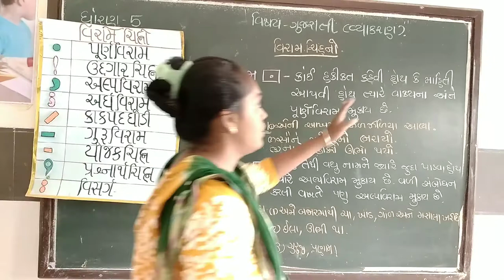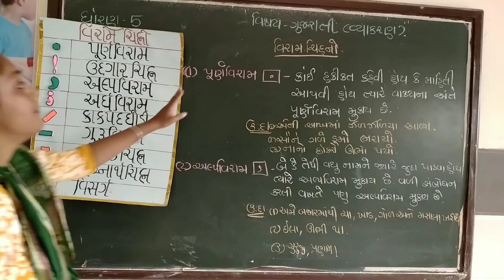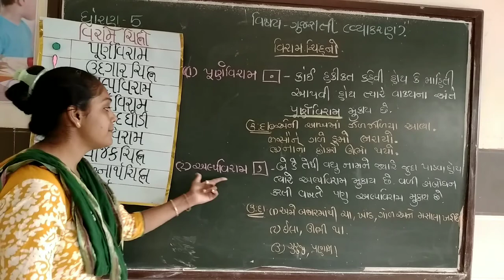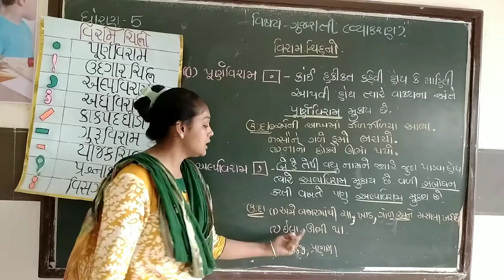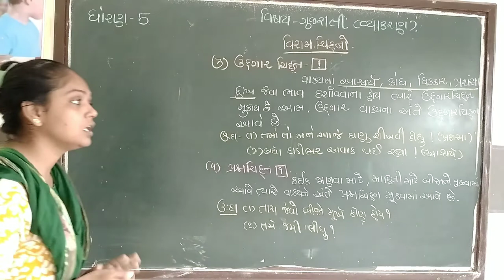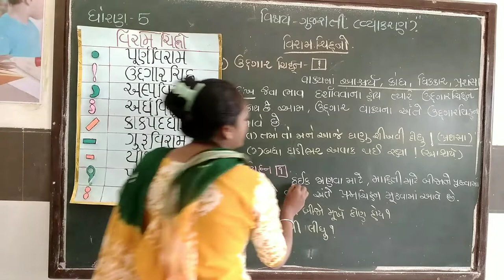Std 5 gujrati